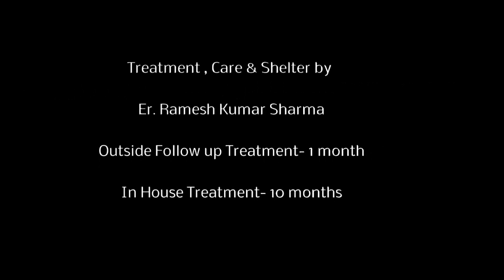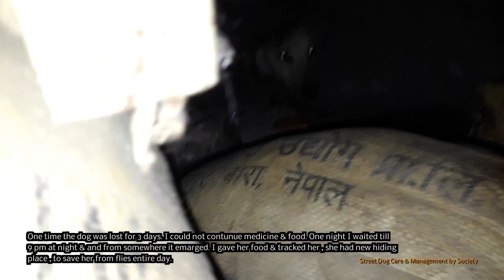Acid Attack to Street Dog एसिड आक्रमण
How to treat an acid attacked dog . Recovery Steps, medication , care giving
This was personal fund support case. Now to track support other many medical cases in the street , remember...
Balaju Municipality, Tarakeswor Municipality and other route area street tracking follow up support for such medical cases by
You can fund support to help spaying , medication & feeding program
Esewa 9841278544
एसिड आक्रमण,
Kislota hujumi,
Attacco acido, Serangan asam, ଏସିଡ୍ ଆକ୍ରମଣ |, تیزاب کا حملہ,
அமில தாக்குதல், Sauerattack, ايڪڊ حملو,
අම්ල ප්රහාරය
amla prahāraya, Kāʻe kaua o Acid,
Weerarka Acid, Syraattack,
Savas támadás,
Serangan asam,
Ataque con ácido,
ਐਸਿਡ ਦਾ ਹਮਲਾ
Aisiḍa dā hamalā,
యాసిడ్ దాడి
Yāsiḍ dāḍi,
กรดโจมตี
Krd comtī,
Amila tākkutal

酸攻击
Suān gōngjí
酸攻擊
Suān gōngjí

산성 공격
sanseong gong-gyeog